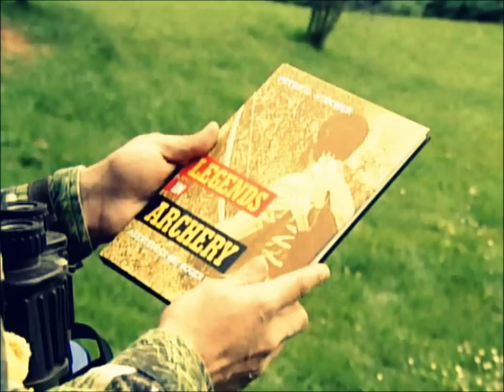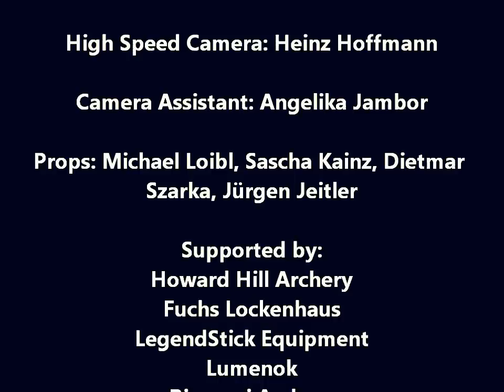The Witchery of Archery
The Witchery of Archery - a Bowman Show: Crazy Otto, The Archer: Peter O. Stecher, Postman: Sascha Kainz, Stuntgirl: Linda Lackner, Stuntman: Dietmar Szarka

Photography: Heinz Hoffmann

High Speed Camera: Heinz Hoffmann, Camera Assistant: Angelika Jambor.
Props: Michael Loibl, Sascha Kainz, Dietmar Szarka, Jürgen Jeitler

Supported by: Howard Hill Archery, Fuchs Lockenhaus, LegendStick Equipment, Lumenok, Bignami Archery, Zimmerei Kogler

Directed by Peter O. Stecher

Dark Archer Productions 2012